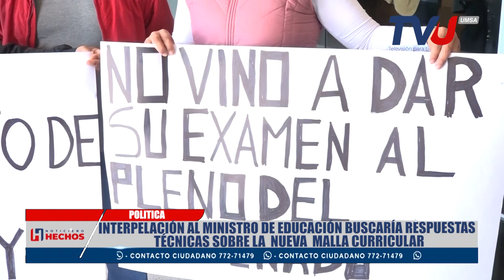Interpelación al Ministro de Educación buscaría respuestas técnicas sobre la nueva malla curricular